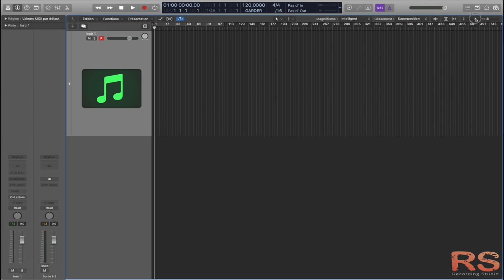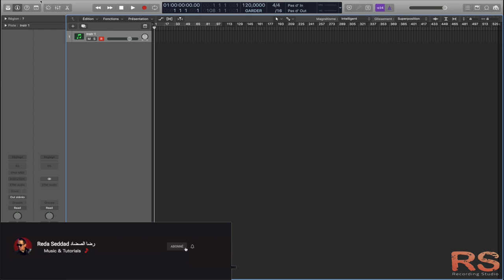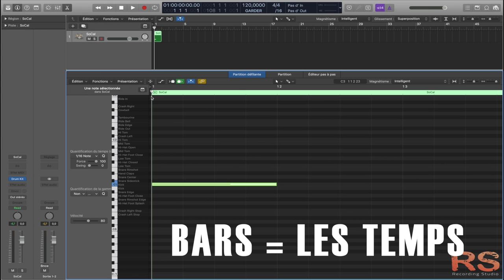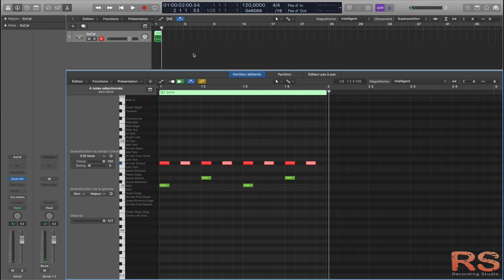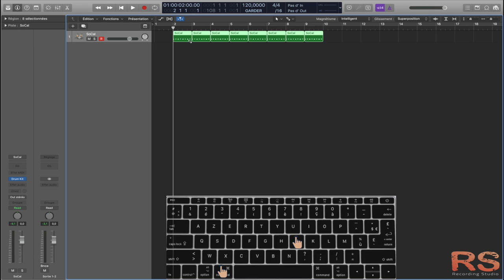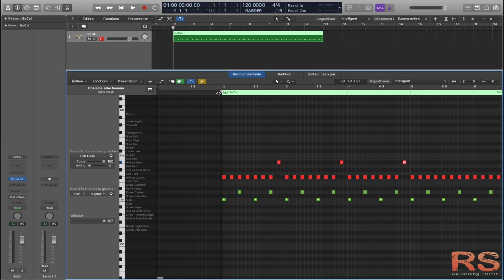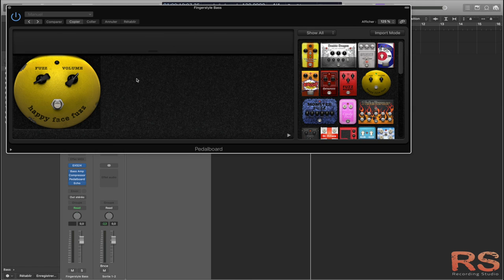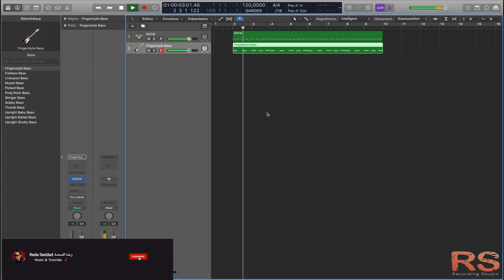LOGIC PRO X - Enregistrement Midi 🇲🇦 بداية التسجيل - الدرس# 02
إليك برنامج تعليمي في سلسلة من البرامج التعليمية حول
!!لوجيك برو بدرجة ، وهو برنامج مشهور بجودته وسعره لإنتاج الموسيقي
هذا البرنامج التعليمي مخصص لك

في هذه الحلقة ستتعلم كيفية بدء الوظائف الأساسية للبرنامج في بضع خطوات مثل

استخدم أدواته الافتراضية الأولى -
وظائف تحرير MIDI الأساسية -
وظائف التحرير الأساسية -

Marrakech- Morocco